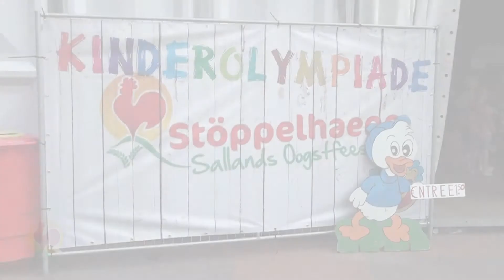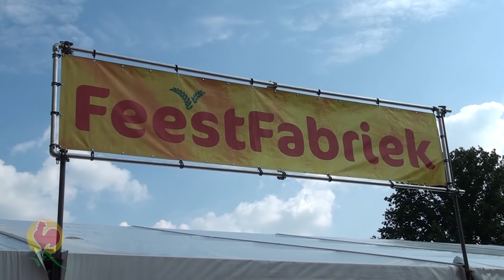Kinderolympiade - Stöppelhaene 2013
30 aug 2013 - De kinderolympiade is al vele jaren één van de mooiste kinderfeesten van Nederland.

Kinderspelen in cartoon sfeer. Ouderwetse gezelligheid voor de jeugd van 4 t/m 12 jaar.
Digitale pauze tijdens de kinderolympiade doet elk kind opfleuren in de wereld van spel, sport en spanning.

Koemelken, ringgooien, vissen, eieren zoeken, sjoelen, blokstapelen, biljarten, knikkeren, kegelen enz.
Met meer dan 25 spelen strijden de kinderen om de bekers en medailles, maar ook hier geldt de olympische gedachte: meedoen is belangrijker dan winnen.

Uiteraard worden de kinderen verwend: limonade, ijsjes en surprises worden weer volop uitgedeeld tijdens deze spelmiddag.